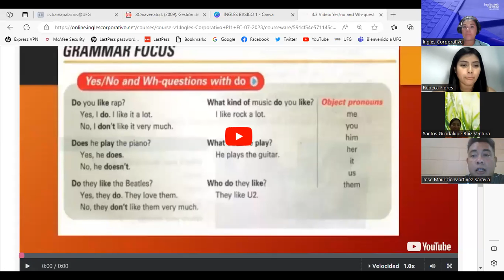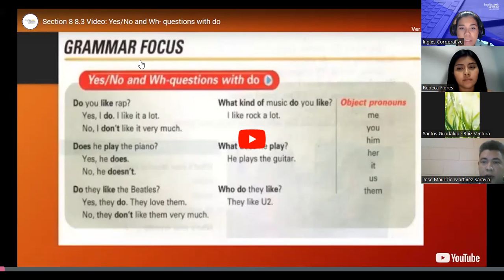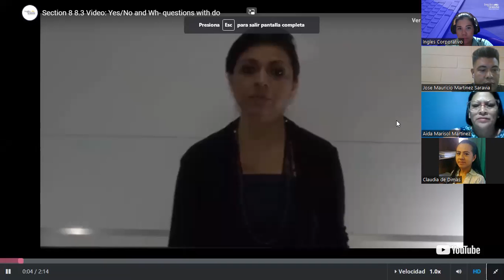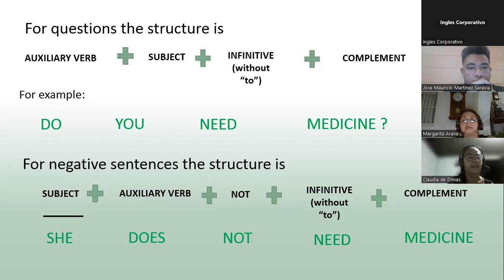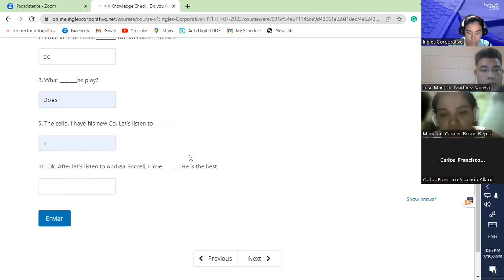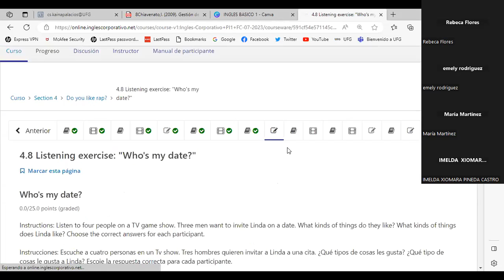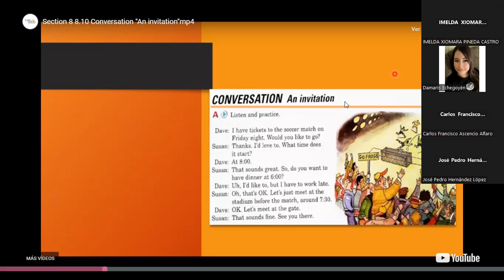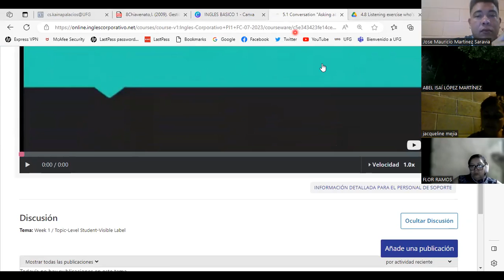sesion 9-10/07/2023-PI1-01-8-9-PM-07-23-PALACIOS-WH QUESTIONS